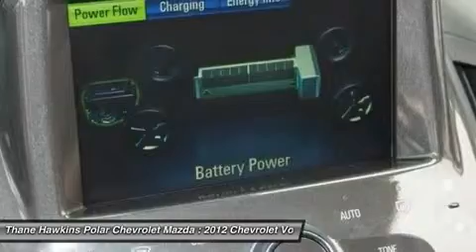2012 Chevrolet Volt 402359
2012 CHEVROLET VOLT White Bear Lake, MN
Stock# 402359

1801 E Co Road F

GM Certified Vehicle! Imagine yourself behind the wheel of this gorgeous 2012 Chevrolet Volt. This great Volt is the fresh car with low miles and everything you'd expect from Chevrolet, and THEN some. GM Certified Pre-Owned means you not only get the reassurance of a 12mo/12,000-Mile Bumper-to-Bumper limited warranty, but also a 2yr/24,000-Mile Standard CPO Maintenance Plan, up to a 5-Year/100,000-Mile, $0 Deductible, Fully Transferable, Powertrain Limited Warranty, a 172-point inspection/reconditioning, 24/7 roadside assistance, Courtesy Transportation, 3-Day/150-Mile Customer Satisfaction Guarantee, 3 month trial OnStar Directions & Connections Service if available, SiriusXM Radio 3mo trial if available, and a vehicle history report. It is nicely equipped with features such as 6-Speaker Audio System Feature, ABS brakes, Air Conditioning, Alloy wheels, AM/FM radio: SiriusXM, CD player, Front Bucket Seats, Heated Driver & Passenger Front Seats, Low tire pressure warning, Perforated Leather-Appointed Seat Trim, Power steering, and Remote keyless entry. Polar is the safest, easiest place on earth to buy a vehicle...no kidding! Call, e-mail, or stop by today!